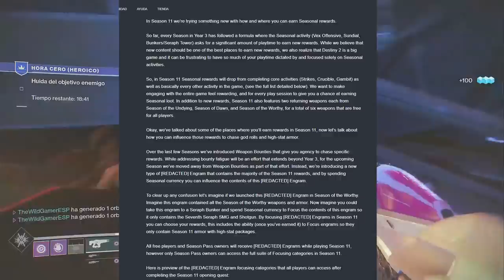Destiny 2 - 'F' POR NUESTRO EQUIPAMIENTO FAVORITO... CAMBIOS MASIVOS & NUEVA CLASE DE ENGRAMA!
- Priblee Loyola
- Ghost Lucky
- Oscar Romero
- Richy

👀Destiny 2 - TITÁN SERÁ DESTRUIDO & BUNGIE QUIERE QUE FALLEMOS! DESTINY 3! D2 EN PS5 Y XBOX SERIES X!

👀Destiny 2: POR FIN! NUEVA AVENTURA Y EVENTO! MENTIRA DE FELWINTER! ÚLTIMO ESTANDARTE DE HIERRO & MÁS

👀TODOS DEBERÍAN SABER ESTO DE DESTINY 2 - BUSCADOR DE GOD ROLLS! CREADOR DE LOADOUTS! TRACKERS & MÁS!

👀Destiny 2 - DLC DE AÑO 4! NUEVA RAID Y MAZMORRA! NERF A EVERVERSO!  LOOT DE ASALTOS! TRANSMUTACIÓN!

👀Destiny 2 - VUELVE ORYX! O SU DOBLE... XUR MEJORADO! COSAS RARAS ENCONTRADAS & MEGA SORTEO DE DLCS!